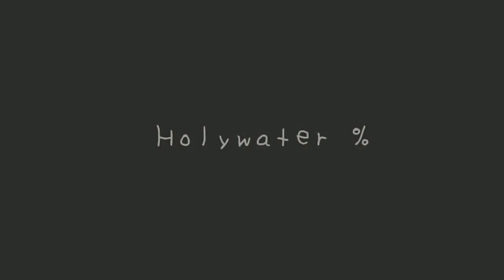Morning sex - Sailor moon